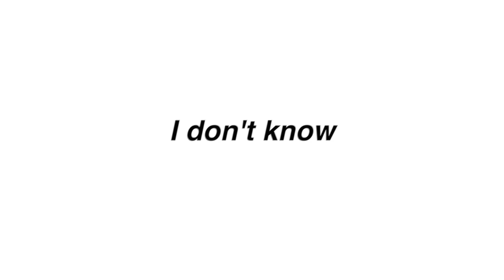I edited encanto because i have no friends | Part 5